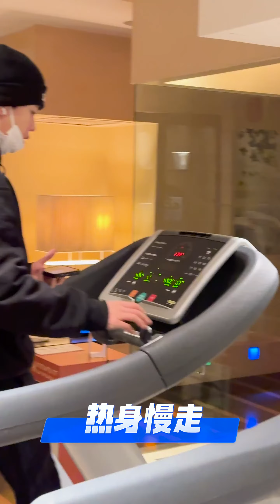240229 AllenStudio Update : Boss is running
任嘉伦[超话]Remember the fear of being dominated by 1234 [太开心], come and boss@任嘉伦AllenLet's run together Boss is running, Jiaren, please keep up, let's move forward together!

Cr: 任嘉伦工作室